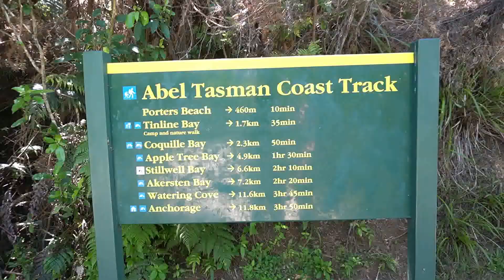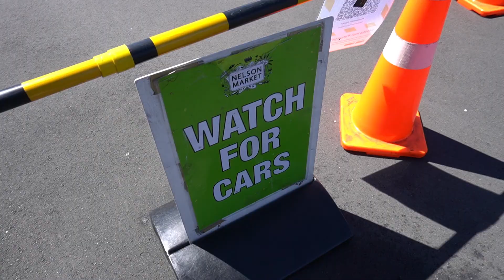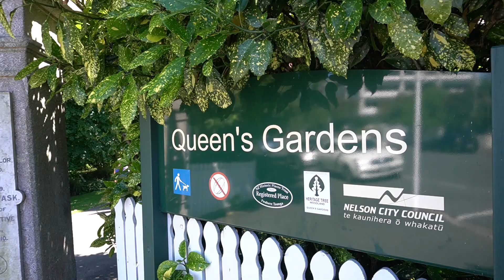Abel Tasman National Park - New Zealand Road Trip Ep 6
Continue our adventures in Nelson, he were take a trip to the Abel Tasman National Park before heading back home.